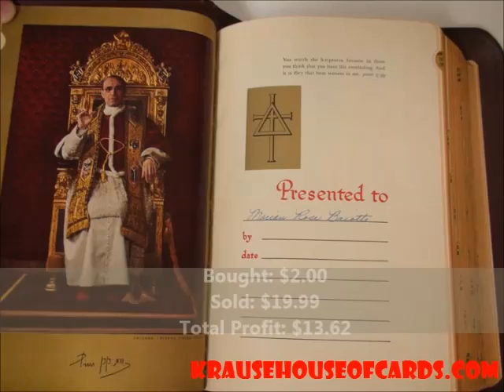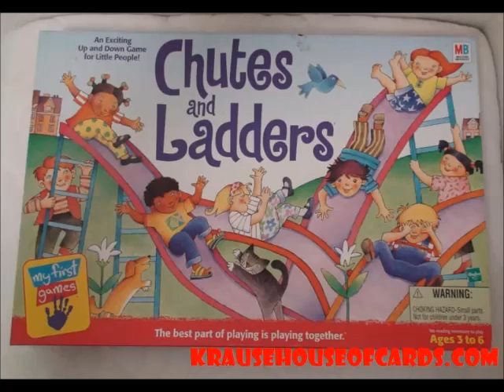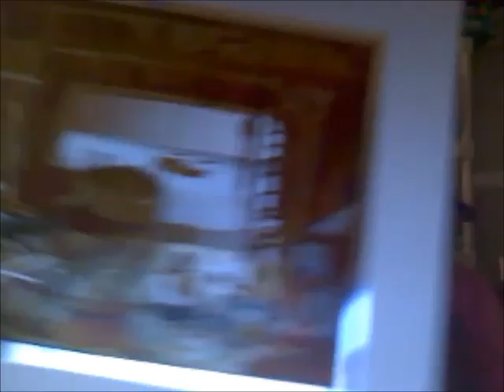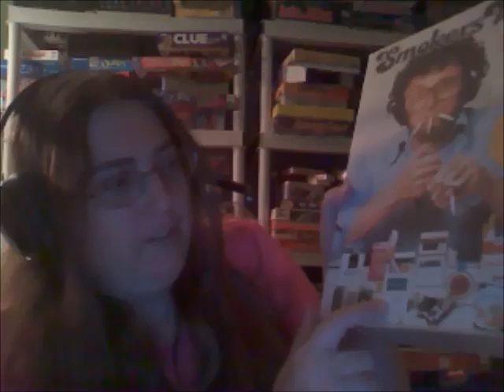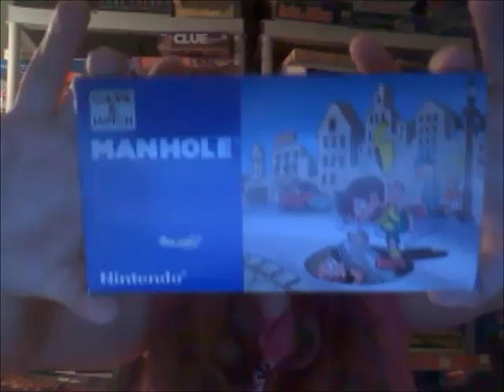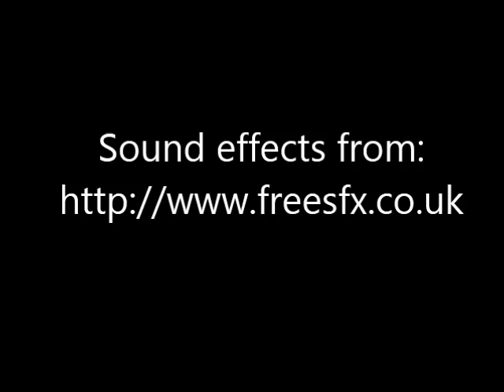The Bargain Bandit 11/06/2012 - Y1, E22 (Yard sale finds for sale on eBay)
In this episode, Staci goes over items she recently sold on eBay that she acquired at yard sales, estate sales and thrift stores. She also has a new feature called Shout Out in which she recognizes other You Tube pickers.